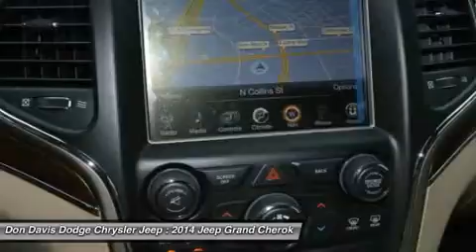2014 JEEP GRAND CHEROKEE Arlington, TX E26115